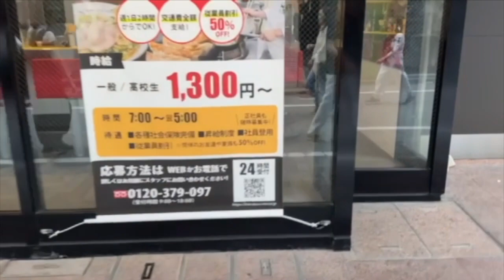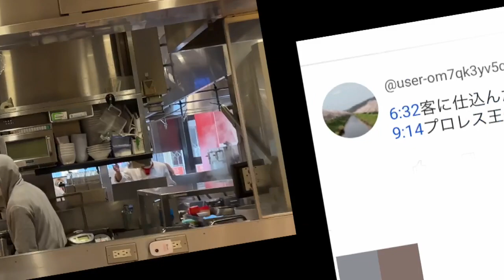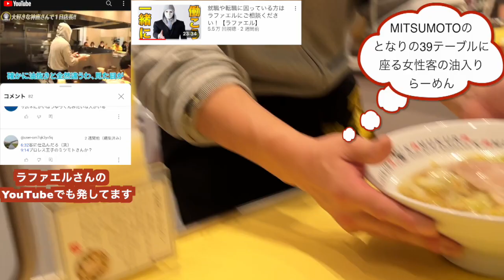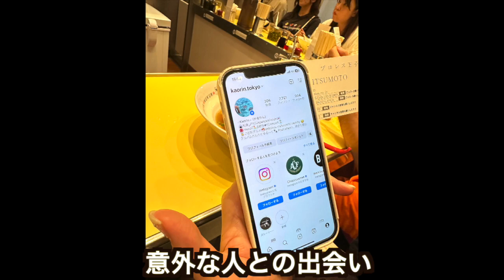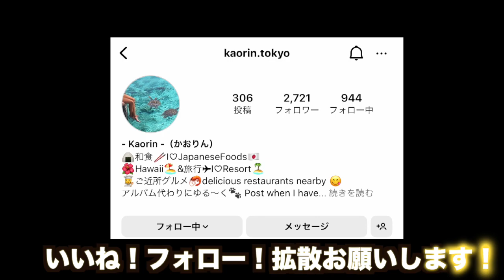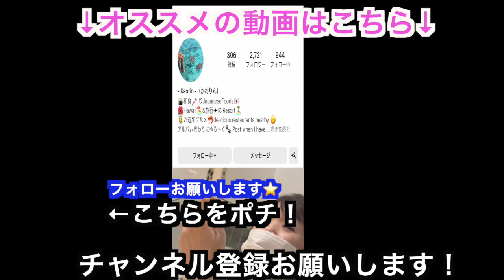【神座 渋谷店】ラファエルが登場！プロレス王子・MITSUMOTOの夢が叶った！ 〜1日店長となって おいしいらーめんを無料で提供〜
YouTubeの配信を始めた2015年から8年間夢見た憧れYouTubeのラファエルさんがプロレス王子・MITSUMOTOのYouTubeチャンネルに舞い降りました！

「将来ラファエルをこの YouTube チャンネルに登場させる事が夢だ」

と 周りに夢を明かした時！笑われて実現を信じた人は1人もいませんでした。しかし、そんな大きな夢が現実となって現れました！

8年間本当に長かったです。

東京都渋谷区宇田川町29-4
Kaorin_tokyo（Instagramのアカウント）
かおりん（Instagramのアカウント）

他にも過去に登場した福岡県出身のチャンネル登録者数13万5千人のシンガーソングライターacaneさんが登場した YouTube やHIKAKINさんのモノマネYouTuber のニセキンさんが登場した YouTubeや元中日ドラゴンズと東北楽天イーグルスでホームラン王になった山崎武司が子供の頃から通う「ちゃんこ友綱」（山﨑武司さんのWikipediaの「経歴」の1990年のところにお店の情報が詳しく掲載されてます）のYouTubeのなどの情報を下記に掲載しておきますので もしよろしければご視聴ください！

※西川口駅前の「モハラナ」は既に閉店しております。

※茨城県岩間市の「さくらい」は既に閉店しております。

ご来店お待ちしてます！